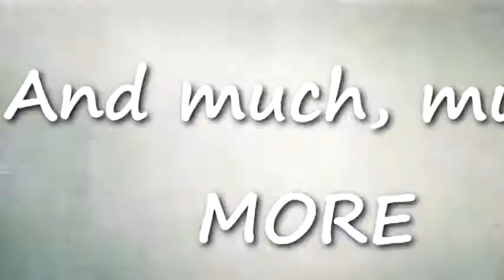Super 7 Promo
Super 7 is one of our big events that takes place every fall. It is an event for you & your friends. We travel to Moscow Idaho to join hundres of teens on the campus of the Univeristy of Idaho for an all nighter filled with tons of things to do. Swimming, dodgeball, basketball, volleyball, football, movies, etc. Most of it takes place in the Kibbie Dome. We take off Friday night and get back Saturday morning. It's going to be BIG!